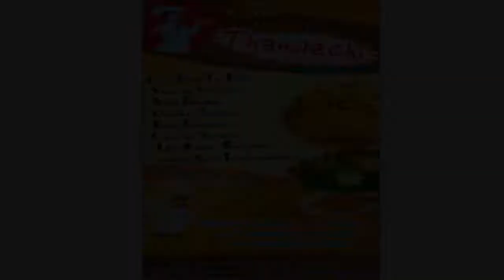பொன்னி அம்மன் கோவிலில் ஆடிப்பெருக்கையொட்டி பொங்கல் வைத்து சிறப்பு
சென்னை:

சென்னை போரூரை அடுத்த காரம்பாக்கத்தில் உள்ள பொன்னி அம்மன் கோவிலில் ஆடிப்பெருக்கையொட்டி பொதுமக்கள் அனைவரும் பொங்கல் வைத்து சிறப்பு வழிபாடு நடத்தினர்.

ஜெயம் செய்திக்களுக்காக வடபழனி நிருபர் பா.சதீஷ்